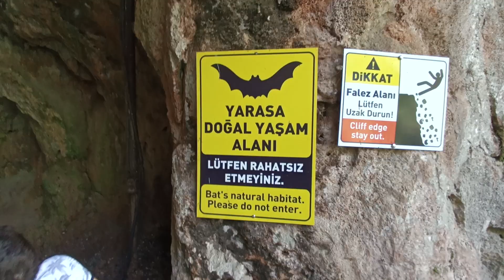düden waterfalls Antalya